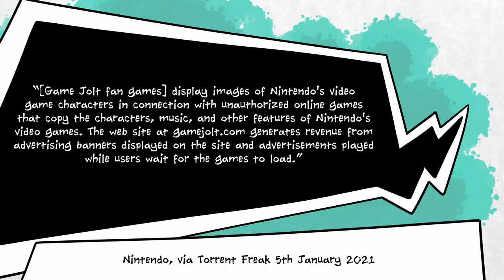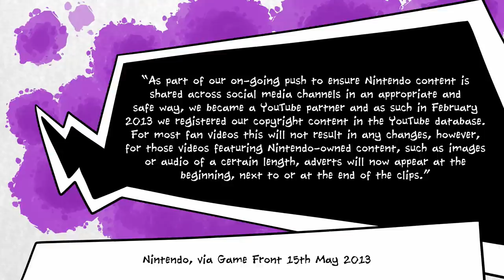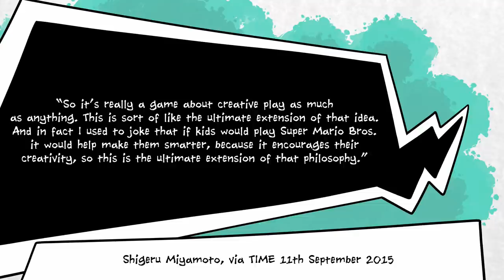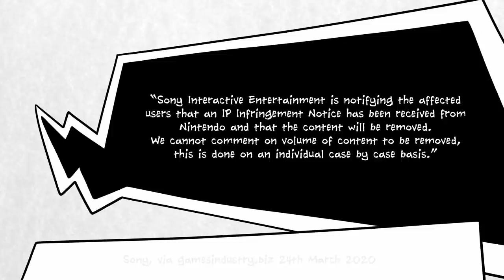Why Nintendo is Embracing Fan Games With Game Builder Garage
Nintendo's latest release, Game Builder Garage, is a little different. Players can use it to develop real game making skills, and can even create things within the garage that can be shared and played by other people. Naturally, this lends itself perfectly to the development of fan games, particularly based on Nintendo franchises that haven't seen much love lately.

Nintendo has something of a reputation for coming down hard on fan games, and with good reason - the company has already axed hundreds of fan games this year alone.

That said, it's important to remember that there are different sides to the multi-faceted entity that is Nintendo. While the company's legal team may be eager to slap all fan games with a Ceast and Desist or a DMCA takedown notice, the developers who actually make Nintendo games are increasingly experimenting with offering a space for creativity to players.

Ask Shigeru Miyamoto, and he'll tell you that Nintendo games have always been about fostering creativity. So, the move to allow gamers to make their own games - even Nintendo fan games - has grown naturally out of what Nintendo's developers have been building for decades.

As for the legal side of things, a lot of Nintendo's issues with fan games is the fact that Nintendo can't control how these games are distributed, whether anyone else makes money from them, and how they reflect on the Nintendo brand as a whole. By offering an official space for these kinds of fan projects, Nintendo's greatest fears can be assuaged a little.